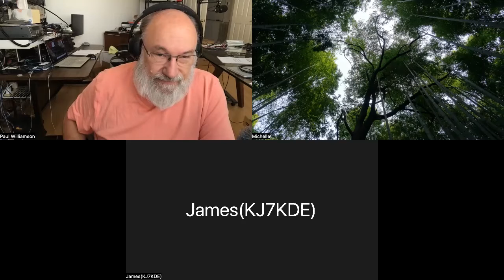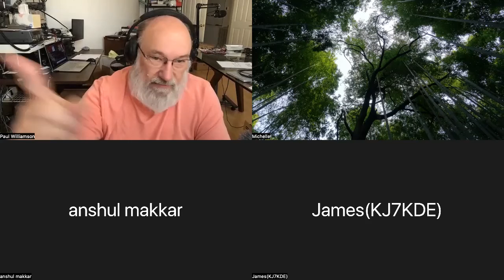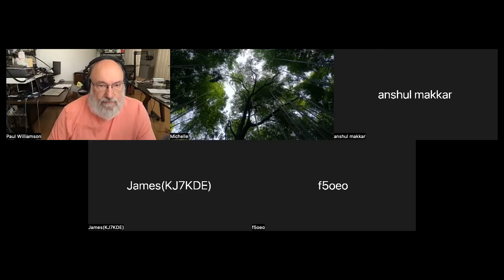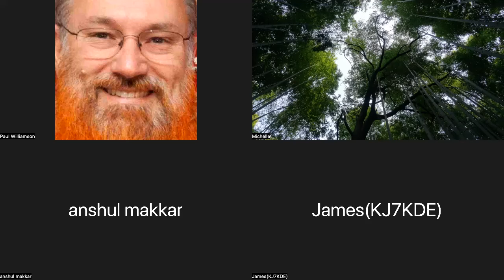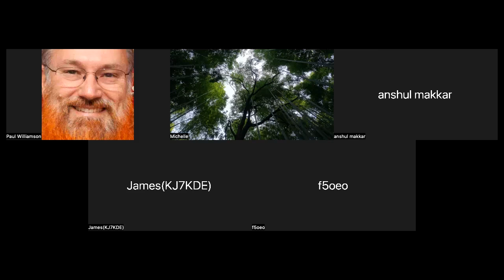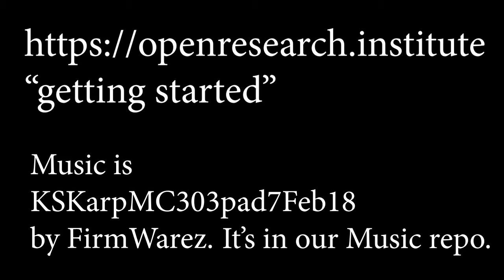ORI FPGA Standup 21 June 2022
Breakthroughs all around. Plenty of good news and presentations by the team.